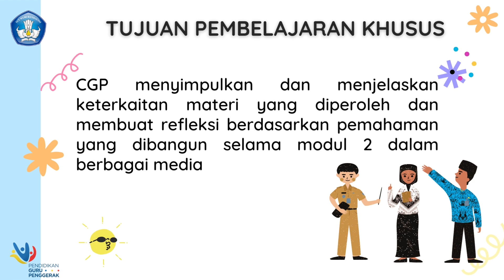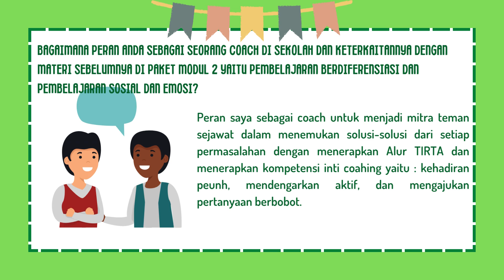2 3 a 8 Koneksi Antarmateri Modul 2 3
Tugas Neade Suharto
2.3.a.8 Koneksi antar materi Modul 2.3